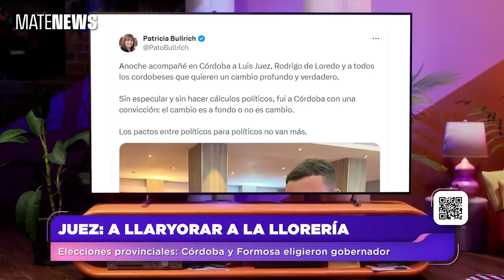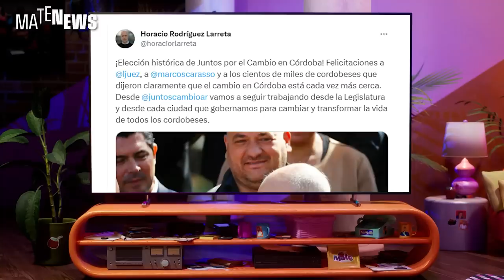CRISTINA Y MASSA COMPARTEN ACTO, LISTAS PASO 2023, ELECCIONES CÓRDOBA Y FORMOSA | MATENEWS 26-06-23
Hoy en MateNews:
Cristina Kirchner y Sergio Massa dieron un acto juntos en Aeroparque. Cristina criticó a Alberto Fernández, a Victoria Tolosa Paz, a Juan Grabois y a Santiago Cafiero en relación a las internas por las PASO en la previa del cierre de listas. También reivindicó a Wado de Pedro quien hubiera sido su candidato pero que el contexto y los gobernadores pedían una lista de unidad y que ella está proscripta así que mucho no puede hacer. Massa estuvo muy kirchnerista, con los derechos humanos. Moyano se pasó al partido de Guillermo Moreno. Juan Grabois volvió al ruedo después de bajarse de la candidatura, cuando se enteró que se bajaba wado, que quedó de primer senador. Máximo Kirchner va de primer diputado, seguido de Tolosa Paz, que se bajó de la PASO con Axel Kicillof en la Provincia de Buenos Aires. En la ciudad va Leandro Santoro y Lammens como primer legislador. Se bajaron Ofelia Fernández y Pedro Rosemblat. Sergio Massa va con Agustín Rossi, Horacio Rodriguez Larreta va con Gerardo Morales, que se enfrentan a una PASO con Pato Bullrich y Luis Petri. A Estados Unidos le gusta esto. Milei va con Victoria Villarroel y con Carolina Píparo y Ramiro Marra en la ciudad. Martín Llaryora ganó la gobernación de Córdoba y Gildo Insfrán renovó la gobernación en Formosa. Massa acordó con el Club de París y avanza en un acuerdo para un nuevo desembolso del fmi. Novedades del caso de Cecilia Strzyzowski en Chaco. Casi guerra civil en Rusia. Complot del grupo Wagner contra Putin.

Es el botoncito rojo. Y no seas amarretx, dejanos un like.

Mate es un medio que se sostiene con los aportes de sus suscriptorxs. Si te gusta lo que hacemos, contamos con vos para tener un ingreso y poder seguir

Idioma de Gemelas es el primer podcast de Mate. Se escucha completamente gratis acá

Alto Ahi! El Newsletter sobre violencia institucional y de género de Agus Colombo acá (llega los martes, es graty)

MateMundi, el Newsletter de Viole Weber, en este link (es graty, llega los miércoles)

Picnic Sideral, el Newsletter de contenidos culturales de Santi Martinez Cartier, acá (es graty, llega los viernes)

Bueno, más instrucciones que la Macarena tiene este canal. Aunque no hagas nada de todo esto te queremos, pero te queremos más si nos das biyuya (¿ya lo dijimos? por las dudas es acá

Conducción y producción general: Ivana Szerman
Guión: Ivana Szerman, Agustina Colombo, Violeta Weber, Facundo Díaz
Edición y Diseño gráfico y 3D: Dora Schoj
Estudio virtual: Bruno Scopazzo